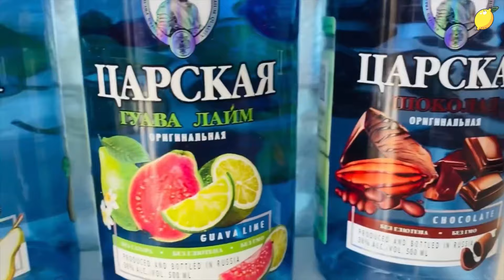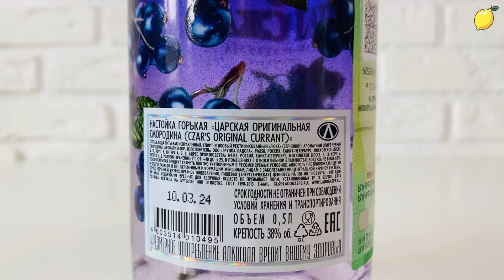5 коктейлей с настойкой Царская Чёрная смородина 🍸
Наверное одна из лучших настоек от Ладоги, на мой взгляд. Потрясающий, яркий букет смородины как в аромате, так и во вкусе.
Вы давно просили - я отсняла. Царская Оригинальная Смородина и коктейли на ней. Будет вкусно)